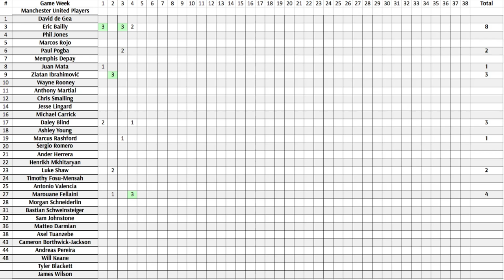Manchester United 1-2 Manchester City - Goals: Ibrahimovic, De Bruyne, Ihenacho - REVIEW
Thanks again to all you wonderful legends who have helped me reach 50k subscribers! Unfortunately the derby didn't go in our favour this time, there's still a long way to go with plenty of twits and turns to come. GGMU